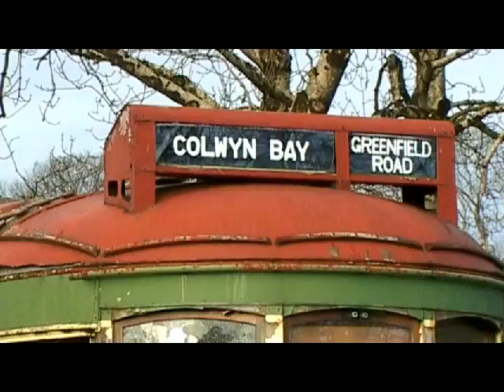CHASSE IRLANDE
Description